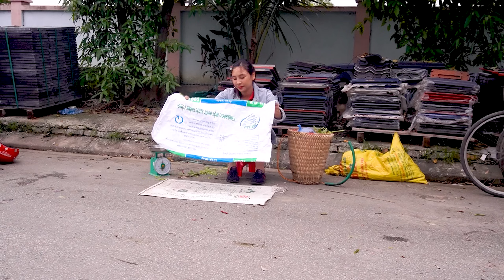How to harvest RED figs & sell them at the market - Harvesting & cooking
How to harvest RED figs & sell them at the market - Harvesting & cooking#harvesting